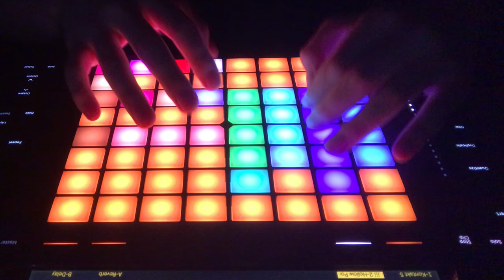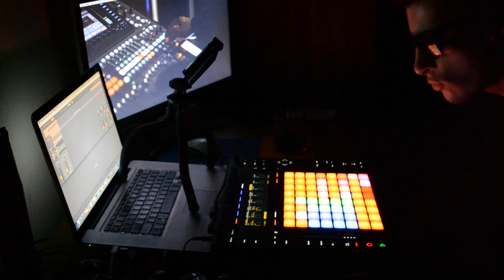Hollow Point - Ableton Push 2 Finger drumming live performance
Hollow Point 64 Pad Lab
Ableton Push 2
Ableton 10